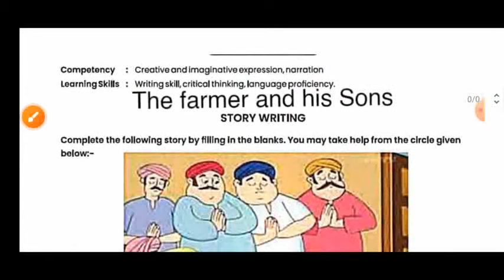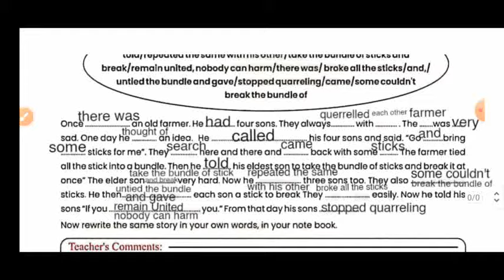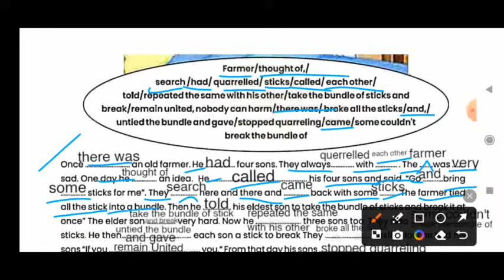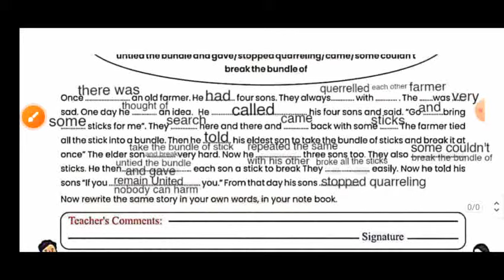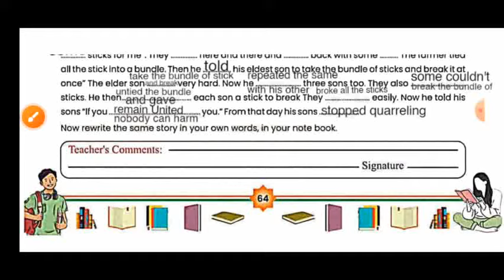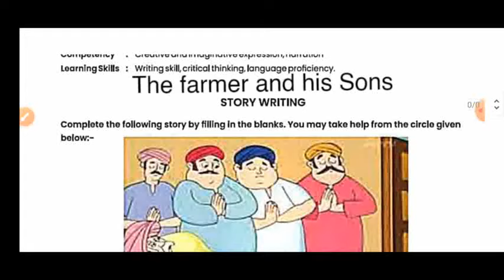Class 10 English Worksheet 40 Story Writing / Class 10 English Workbook 2024/अंग्रेजी वर्कशीट 40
class 10 english workbook 2023-24 worksheet   40 Story Writing
class 10 English workbook 2023-24
class 10 English workbook worksheet 40
class 10 English Worksheet 40 Story Writing
कक्षा 10 अंग्रेजी की कार्यपुस्तिका 2024

Class 10 English Workbook play list